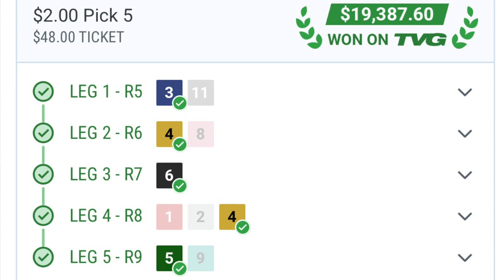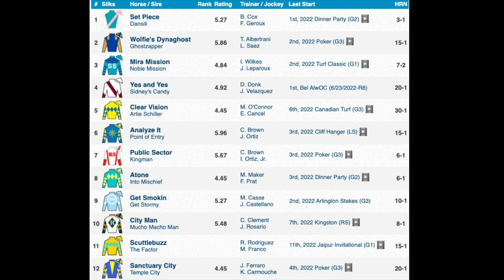Picnic Table Talk - from Saratoga, Friday July 15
Andrew Capone and Kevan Strom cover today's Forbidden Apple stakes plus talk about how the track surfaces played on day one of the 2022 Saratoga meet.